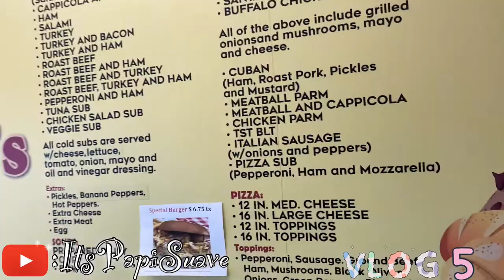VLOG 5 : THE RONA RUINED MY G-DAY PLANS 🤦🏽‍♂️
Quarantine, Quarantine, Quarantine!!!